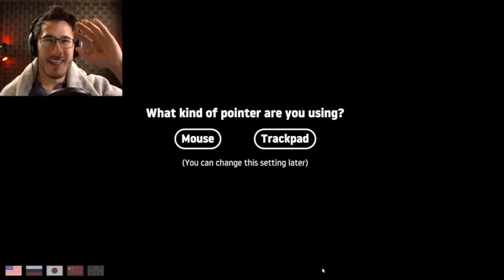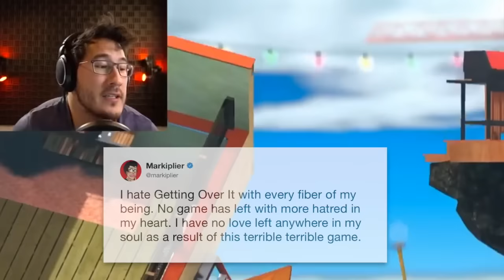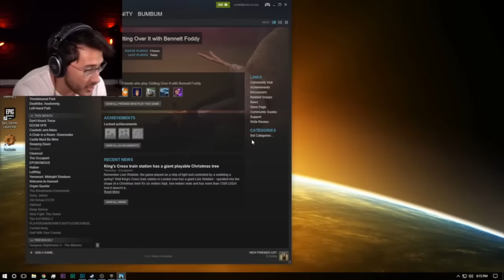Markiplier Not Getting Over It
▼▼▼ LINKS ▼▼▼

1. — I LITERALLY THROW A CHAIR IN RAGE | Getting Over It - Part 1
2. — THIS GAME HAS BROKEN ME | Getting Over It - Part 2
3. — THE MOST DEVASTATING FALL EVER | Getting Over It - Part 3
4. — ANGUISH... SUFFERING... PAIN... | Getting Over It - Part 4
5. — THE DESTROY MY CHANNEL CHALLENGE | Getting Over It - Part 5

ABOUT THE GAME:

Getting Over It with Bennett Foddy is a punishing climbing game, a homage to Jazzuo's 2002 B-Game classic 'Sexy Hiking'. You move the hammer with the mouse, and that's all there is. With practice, you'll be able to jump, swing, climb and fly. Great mysteries and a wonderful reward await the master hikers who reach the top of the mountain.

This fan compilation is for entertainment and promoting purposes and does not cause any harm to the original creator. I have edited a decent amount of the original content and turned it into a montage.